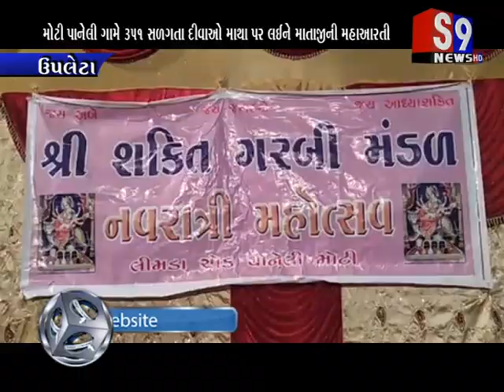Upleta : મોટી પાનેલી ગામે 351 સળગતા દીવાઓ માથા પર લઈને માતાજીની મહાઆરતી